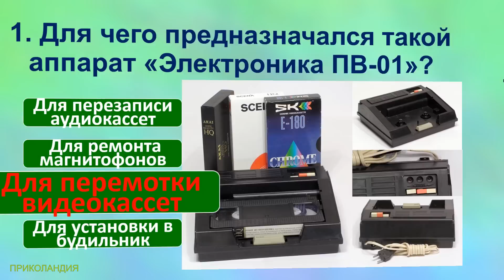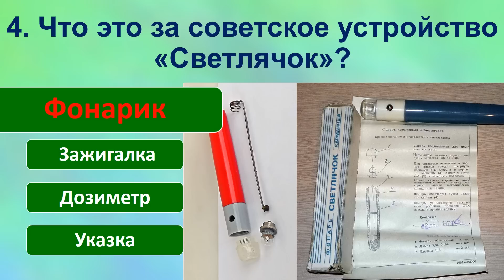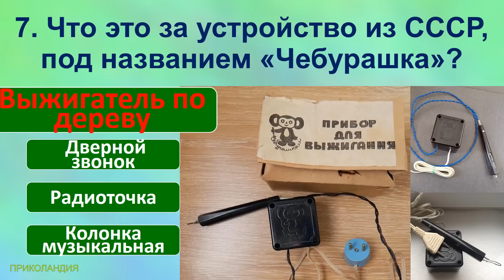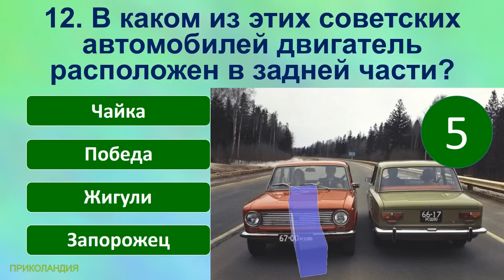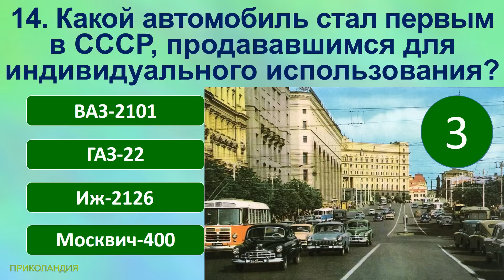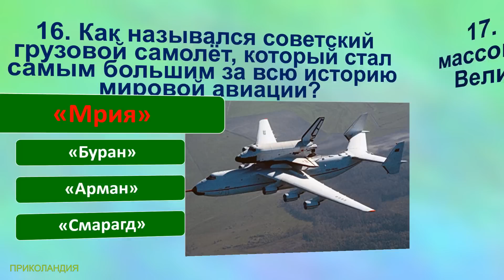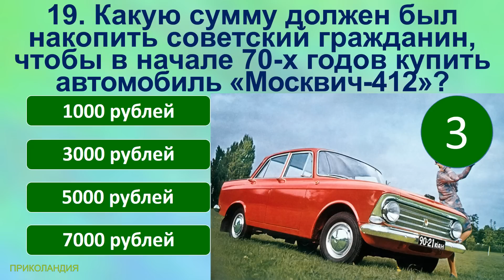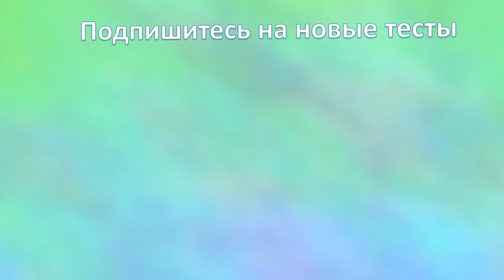ТЕСТ 550 Угадай что это за устройство? Предметы из Советского Союза Вещи из СССР Ностальгия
TEST 550 Guess devices of the USSR? Items from the Soviet Union Items from the USSR Nostalgia

ЕСЛИ ВАМ ПОНРАВИЛСЯ ВИДЕО-ТЕСТ, ВЫ МОЖЕТЕ НАС СПОНСИРОВАТЬ, ЧТОБЫ МЫ ПОДГОТОВИЛИ ДЛЯ ВАС НОВЫЙ ТЕСТ.

Сегодняшние вопросы в тесте:
1. Для чего предназначался такой аппарат «Электроника ПВ-01»?
2. Что это за устройство, которое выпускалось с 1971 года Ленинградским заводом «Ломо»?
3. Что продавалось в советские времена в такой коробке с названием «Северянка»?
4. Что это за советское устройство «Светлячок»?
5. Что это за устройство, которое выпускал завод «Электросила»?